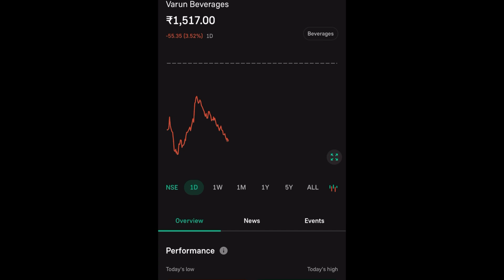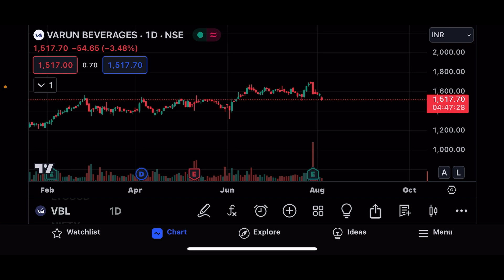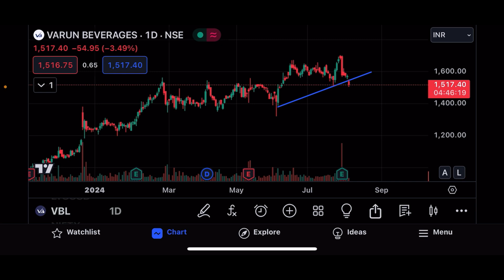VBL SHARE LTD LATEST NEWS | VARUN BEVERAGES SHARE LTD COMPLETE ANALYSIS | VBL SHARE TARGET | UPDATE